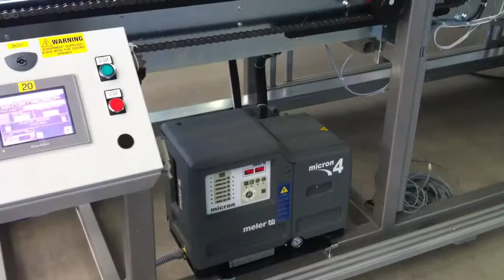Nice Wrap 50 Tray Libia